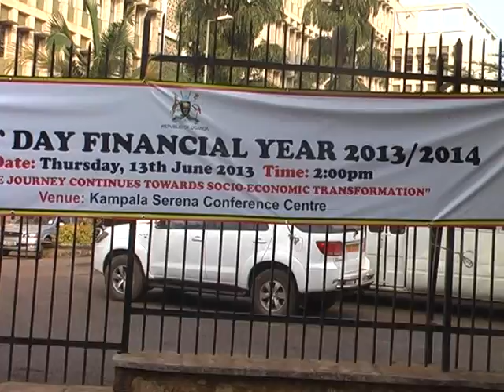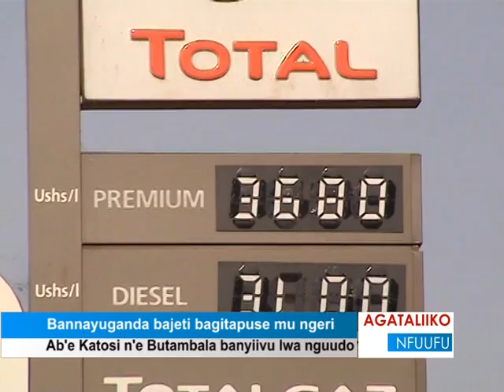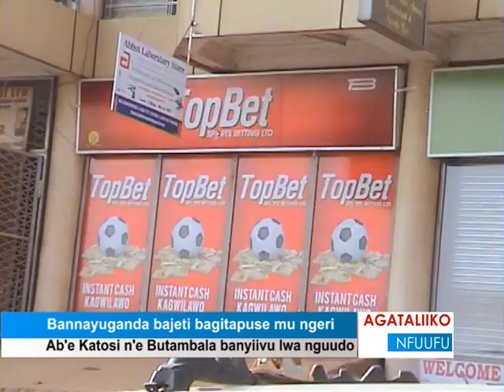Bannayuganda bajeti bagitapuse mu ngeri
Ab'e Katosi n'e Butambala banyiivu lwa nguudo